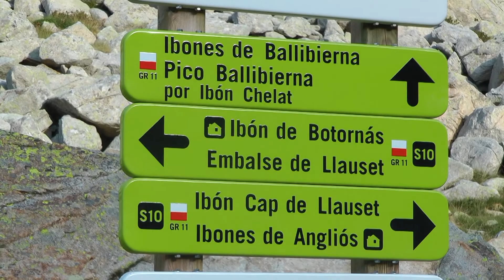MOCHILA Y BASTON EN BALLIBIERNA 3056 mts.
Ballibierna, paso del cavallo, y Culebras por Llauset